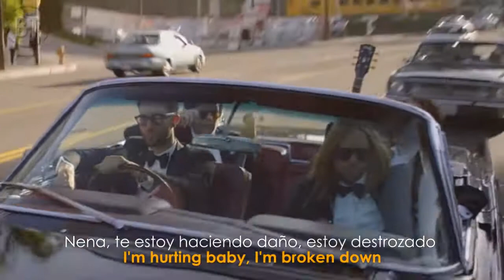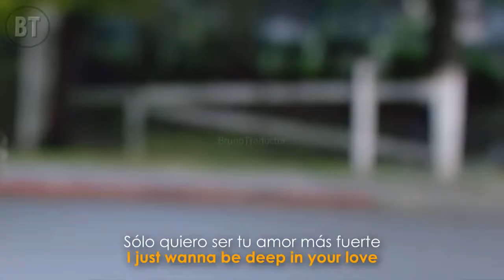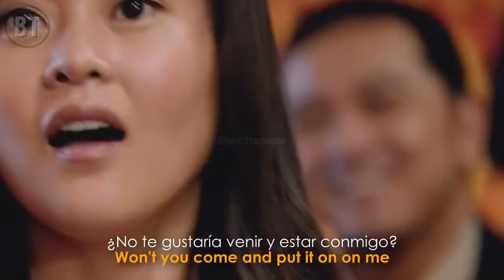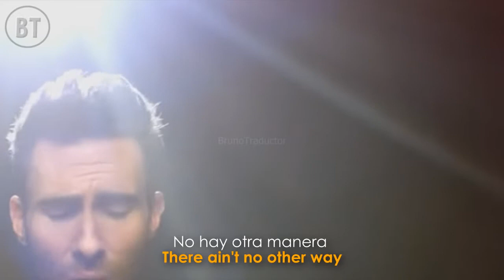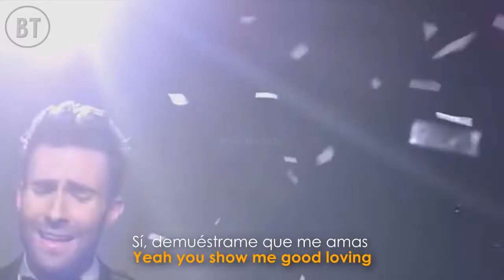Maroon 5 - Sugar ( Lyrics + Sub Español ) Video Oficial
Maron 5 - Sugar ( Lyrics + Sub Español ) Video Oficial
Not copyright infregiment intentded

 link natura : Compre pelo link e natura entrega en sua casa!! envio internacional , pronta entrega

Yo soy Ariel Kenan Vasconcelos Araujo de este canal de Youtube
todos los derechos para los artistas y el canal de Youtube al que copié vídeo